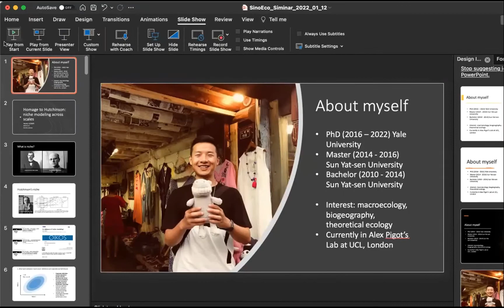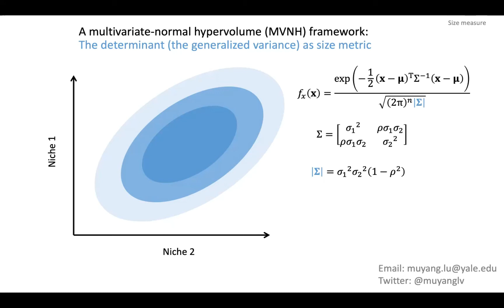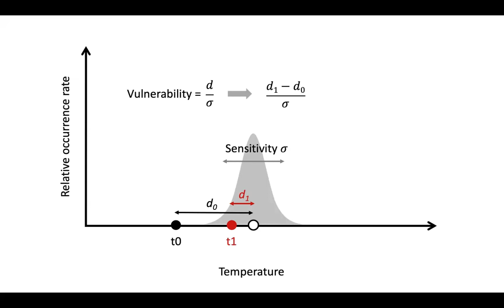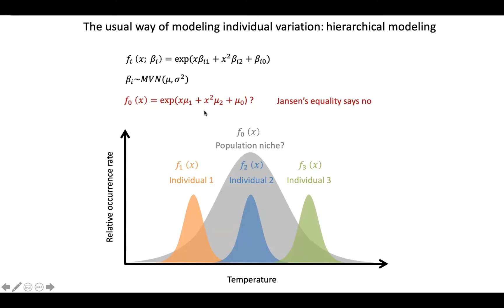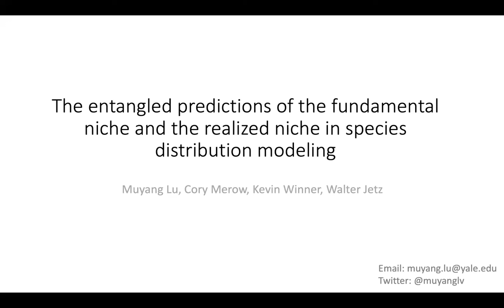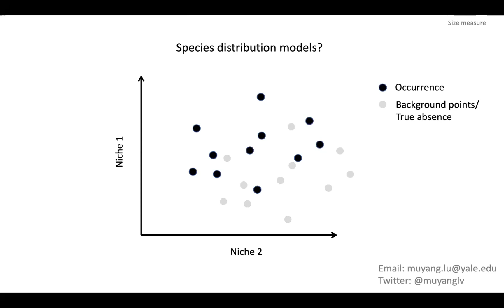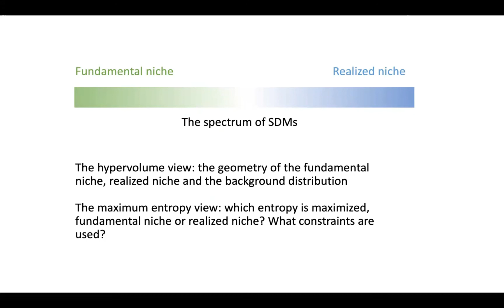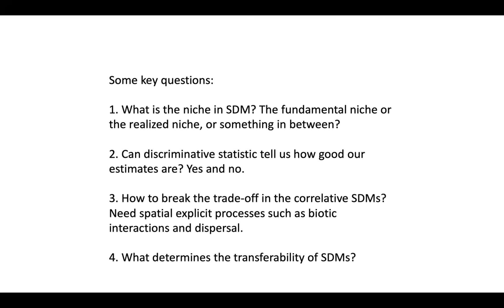Sino-Eco Seminar Series | Yale University | January 13, 2022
Sino-Eco Seminar Series
Hosted by Sino-Ecologists Association Overseas (Sino-Eco)

Speaker: Muyang LU
Ph.D. Candidate, Department of Ecology & Evolutionary Biology (EEB), Yale University

Title: Homage to Hutchinson: Niche modeling across scales

Moderator: Lifei WANG, Ph.D.